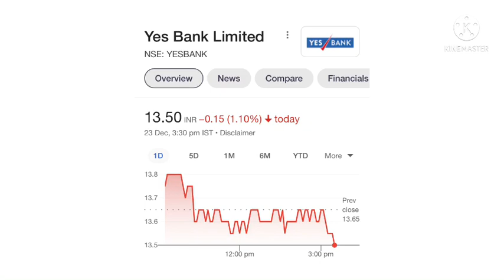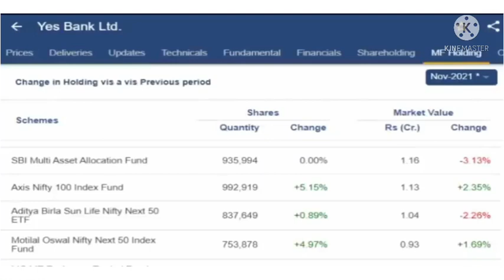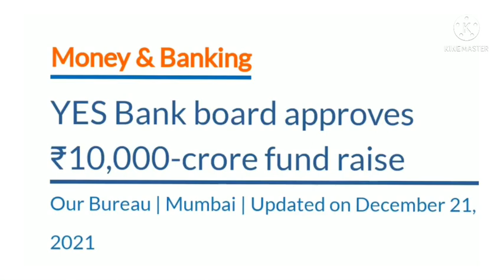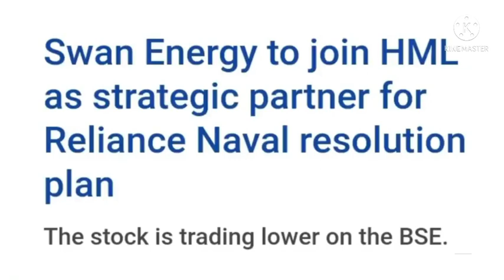Yes bank share news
1 -  yes bank share future
2 -  yes bank latest
3 -  yes bank latest news
4 -  yes bank latest news today